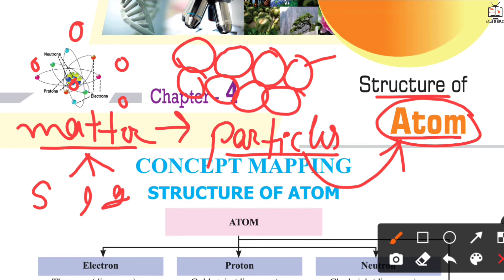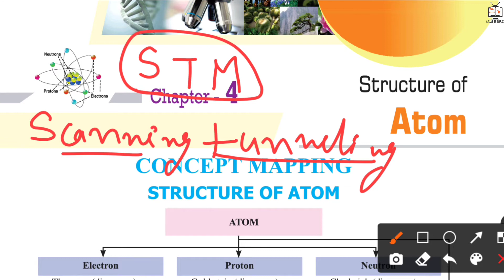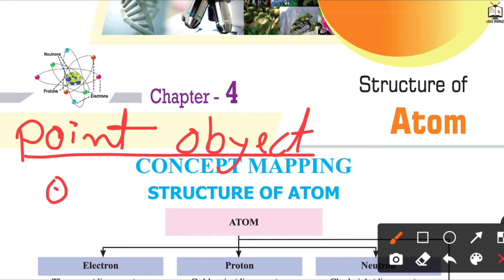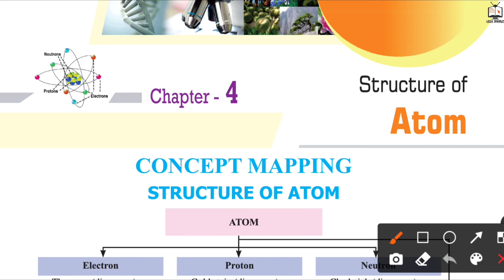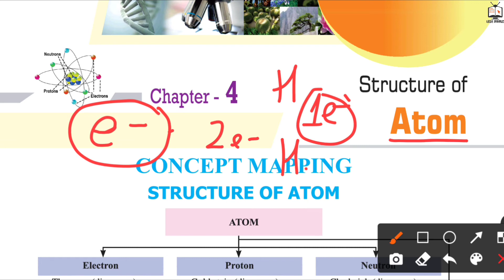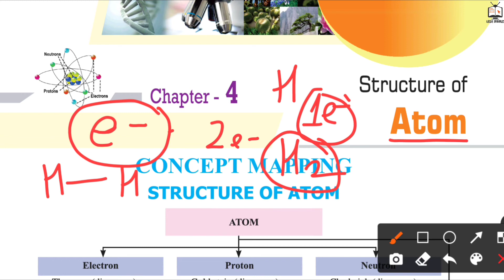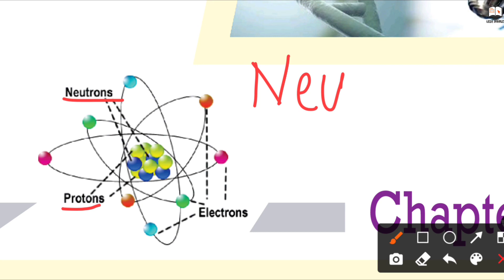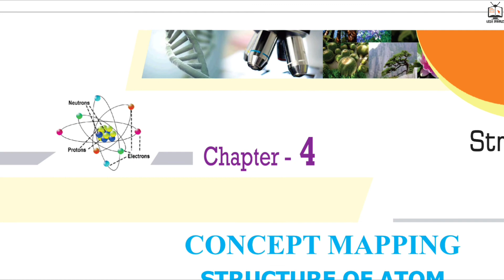CLASS-9 | SCIENCE | CHAPTER 4 | STRUCTURE OF ATOM | PART 1 | BY LittleZoologist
Hello, student. Is video me mene aapko Structure of atom  ke bare me padhaya hai.

Niche diye gaye topic cover huye hai is lecture me 👇

1. What is an atom?

RELEVANT UPLOADS

structure of atom class 9 full chapter in hindi,
class 9 science chapter 4 structure of atom in hindi,
chapter 4 structure of atom class 9th